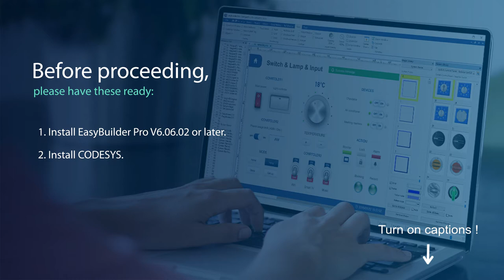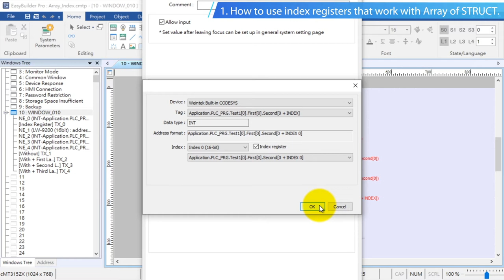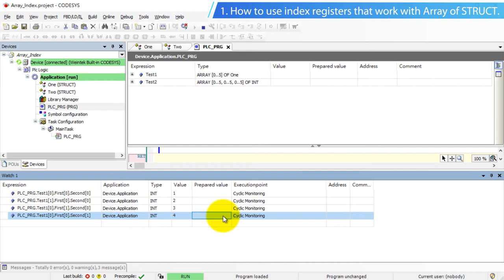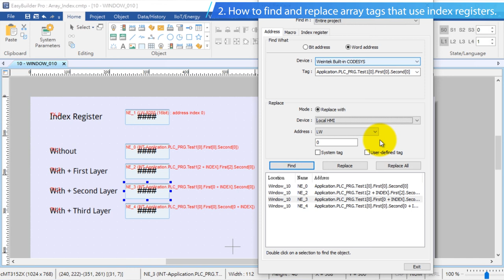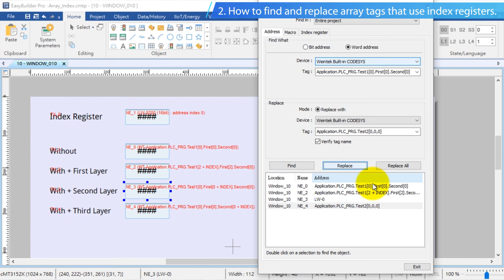Weintek EasyBuilder Pro tutorial - 58. The Usage of Array Tags and Index Registers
In this video, you will learn:
00:00 - How to use index registers that work with Array of STRUCT.
03:40 - How to find and replace array tags that use index registers.

Music
    Audio Source：Corporate Business Music by Raiwin
    Promoted by：J&B無版權音樂庫